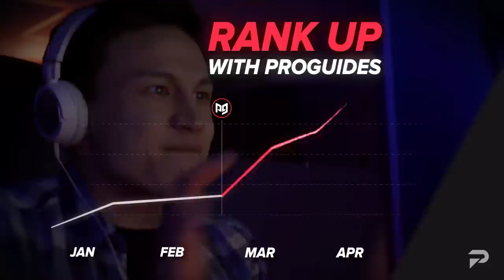ALL CHANGES Coming in Patch 12.18 - League of Legends